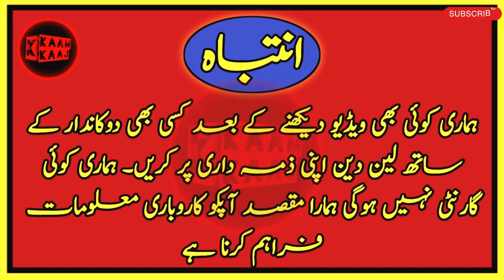Original Cow Leather shoes Hand made Leather Shoes Market in Pakistan |100% Original Leather Shoes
Original Cow Leather shoes |Hand made Leather Shoes Market in Pakistan |100% Original

Hand made Leather Shoes Market in Pakistan |Original Leather Shoes for men's | Cow Leather shoes

Ajj ki video me hum apko aise shop ka visit kren jha see apko Gents Original Leather Shoes Bht munasab qeemat me available hen.

Topic covers.

1.Handcrafted shoes
2.imported leather shoes
3. leather shoes wholesale market
4.agra shoes wholesale market
5. leather shoes
6. luxury shoes
7. Handmade shoes
8. handmad
9. Leather shoes
10.shoes for me
 11.Handmade men's shoes
12.making shoes
13.Shoe making
14.shoe making
15.Craftsman
16. rose anvil red wing
17. Pic Dikhayen Aur Leather mein Shoes banwa Lain
 18.Lakho Wale Shoes ab K uch Hi Hazaron Mein Dastayaab
19news
20. Handmade Shoes For Me
21. luxury fashion men's shoes
 22.Business Insider
23. rose anvil
24.Shoes  bd new
 25.best work boots
26.Bespoke
 27.handcrafte
28. Business News